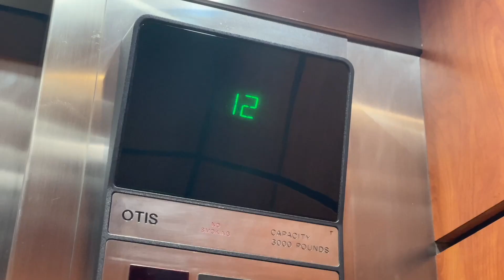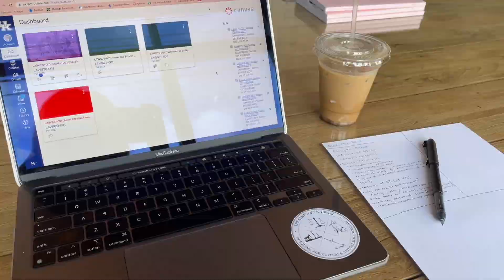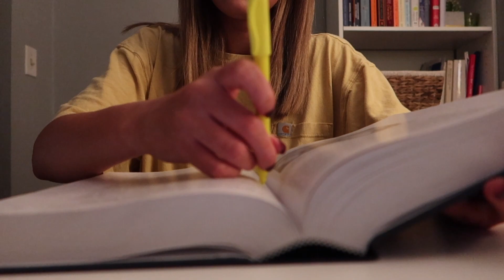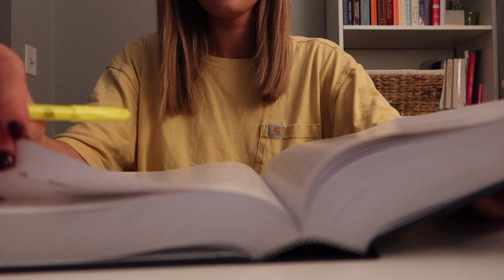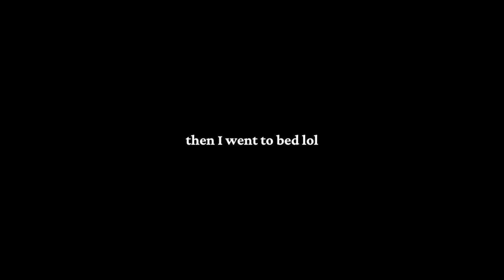Law School Vlog [weekend in my life + fall favorites]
INSTAGRAM + TIKTOK @xoxokaitwillis

FALL FAV LINKS
❀ native bodywash

AMAZON STOREFRONT

TIMESTAMPS

00:00 friday: class, work, gym, kitchen cleanup, etc.!
07:38 saturday: coffee shop, keeneland, girl talk, and taylor swift
25:63 sunday: fall favorites, study with me